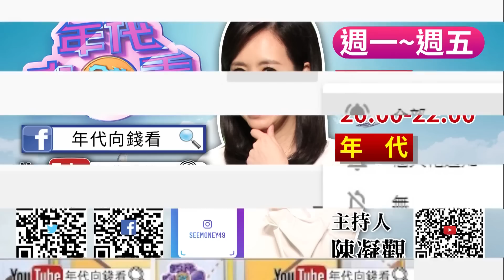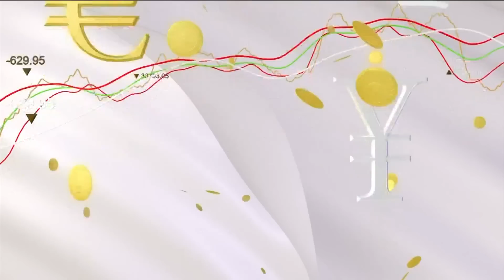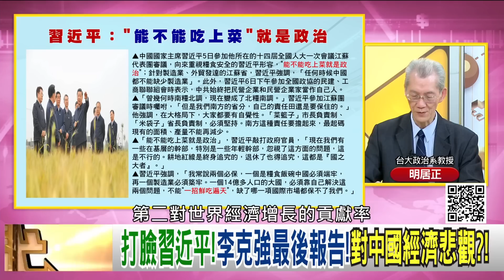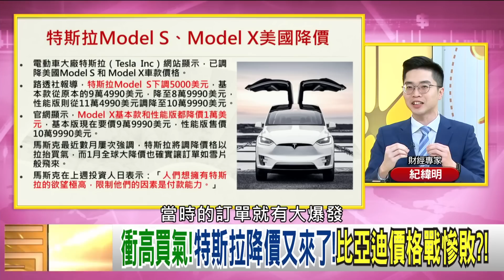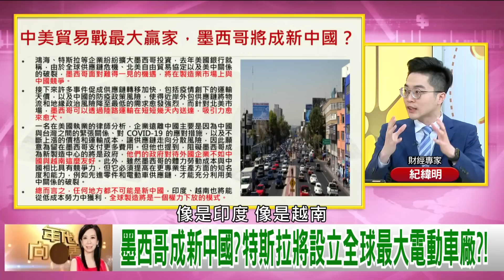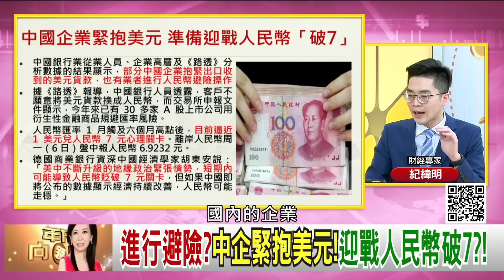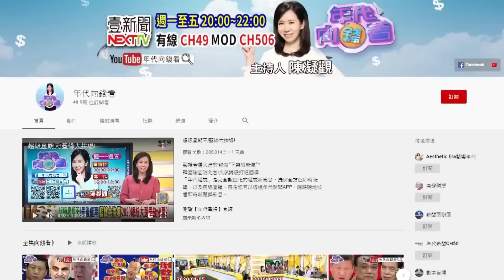《獨！ 習近平權力比毛澤東大！ CNN：習若敢支援普丁！ 美會加大制裁孤立中國！ 李克指"蒼天有眼"！ 暗指習近平？ 美國高通膨壓力持續？！ 》【年代向錢看】2023.03.07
習不甩經濟!墨比爾斯中國領不出錢!轉投資印度?!
高通膨壓力仍在!桑默斯示警…美經濟危機仍在?!
致函全體美軍!美國防部長:加強應對中國挑戰

來賓：明居正、紀緯明、譚耀南、吳明杰、李正皓

最美主持人：陳凝觀
播出時間：壹電視新聞台CH49  每周一至周五晚間八點到十點
重播時間：年代新聞台 CH50每周一至周五 (隔日)下午四點到六點

下載【年代電視】APP：
iOS平台：